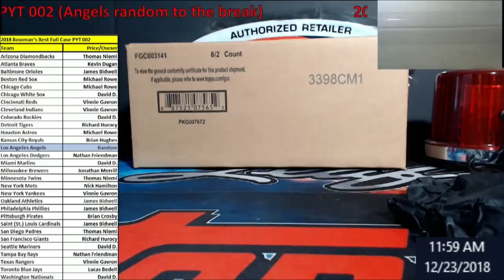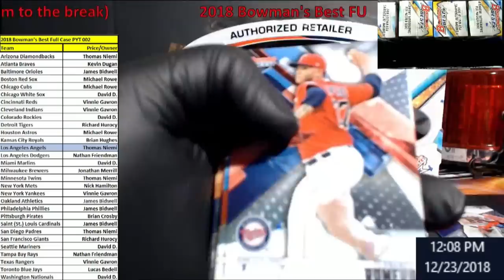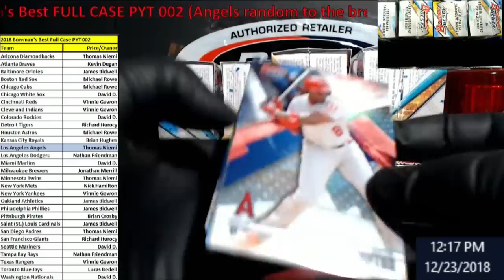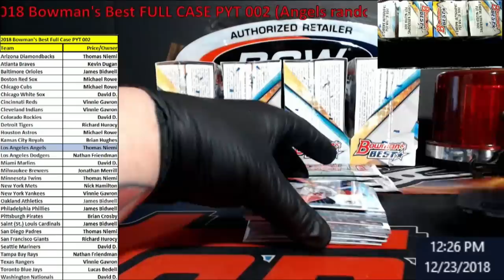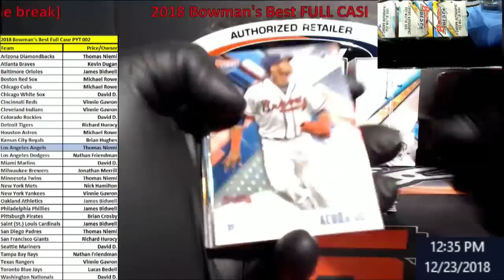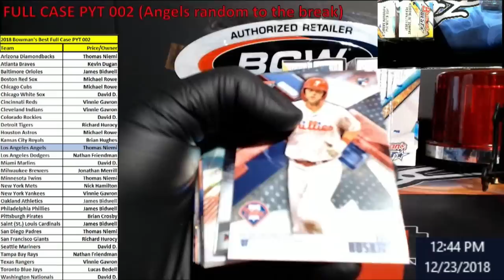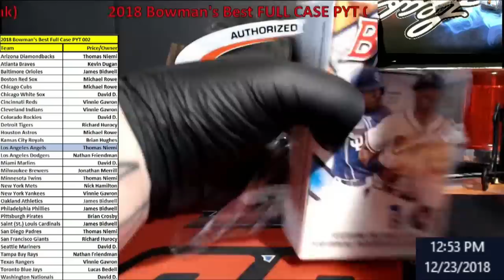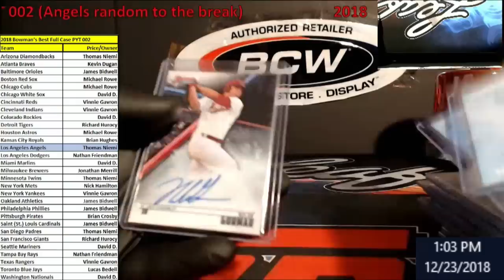2018 Bowman's Best Full Case PYT 002 - Angels Random To Break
2018 Bowman's Best Full Case PYT 002 - Angels Random To Break

1811 N Dixie Ave #104

Who do I collect:
Roberto Clemente
Michael Jordan
Nolan Ryan
Sidney Crosby
Vintage Cards